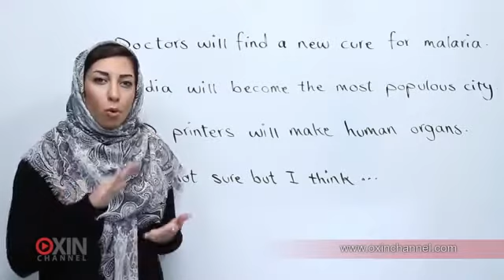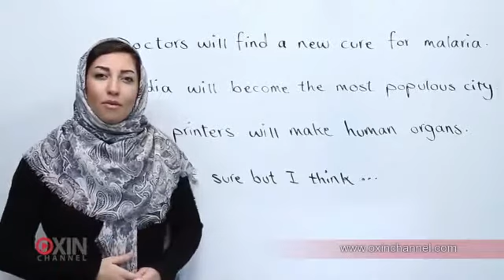یادگیری زبان انگلیسی با اکسین چنل - درس 21 - موضوع: پیش بینی - جلسه 1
Key sentence:
India will have the most populous city.